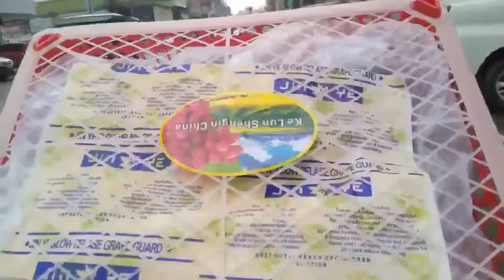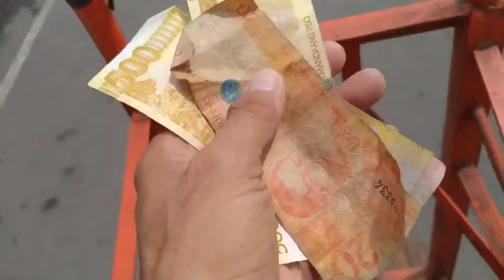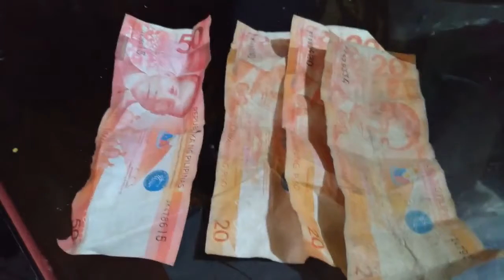9Y: Buhay driveboy sa protasan may nag bigay ng tip